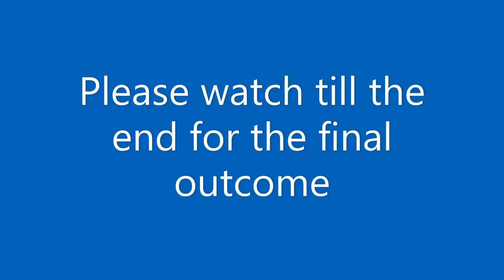"Capturing the Boundless Energy and Beauty of a Border Collie 📸🐾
Toby is a Border Collie Dog. He is so active and well trained Dog. When I met them in a park at the Stoke-on-trent I could capture some awesome moments of Toby